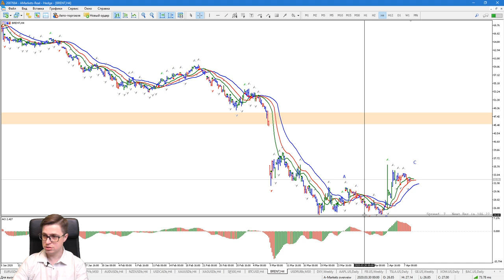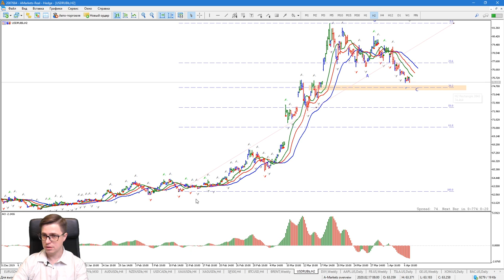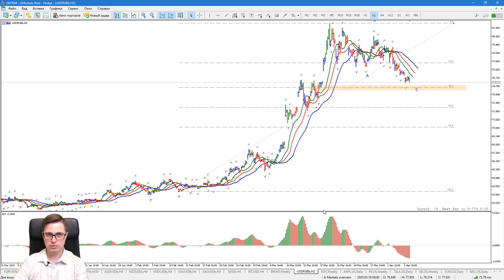Александр Котин: ждать ли распродаж S&P500? | AMarkets